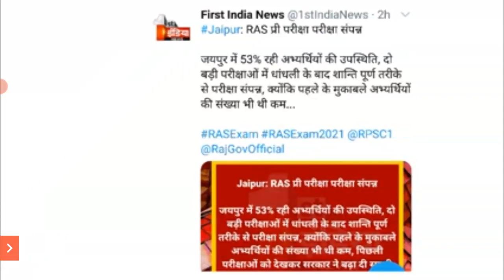🔥🔥 RAS PRE CUT OFF 2021 | RAS Cut off Kitni Jayegi | RAS PRE Answer Key | ras news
ras pre cut off,
ras pre cut off analysis,

ras cut off 2021 pre,
ras cut off 2021 final,
rpsc ras cut off 2021,
ras expected cut off 2021, ras mains cut off 2021, ras ki cut off 2021, ras 2021 cut off marks, ras pre expected cut off 2021 Video Achhi gage Ek like COMMENTS, SHARE, SUBSCRIBE  PlZ  🙏☺❤🤗

Your Querise.
Connnect Me On our Socile media